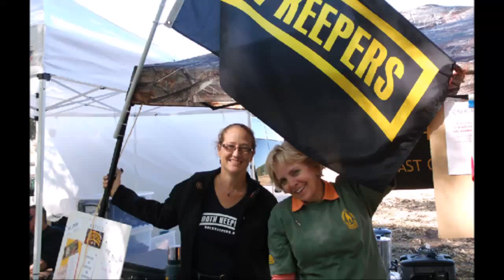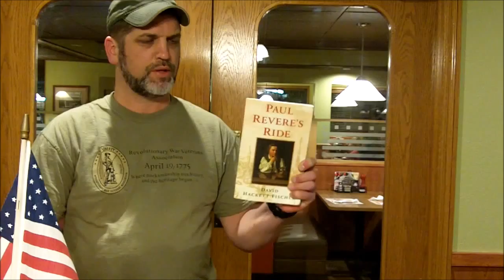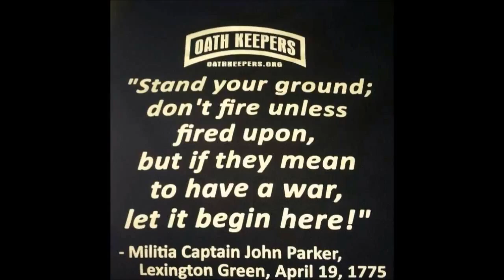The Story of April 19th, 1775, Patriot's Day, The Three Strikes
Appleseed Project Shoot Boss Ken D. tells "The Three Strikes" stories from April 19, 1775, the real Patriot's Day, about the "shot heard around the world" and Paul Revere's Ride speaking before the St. Louis/St. Charles Missouri Chapter of Oath Keepers